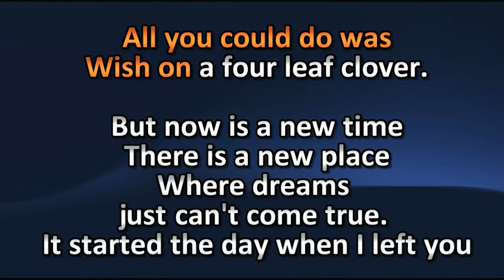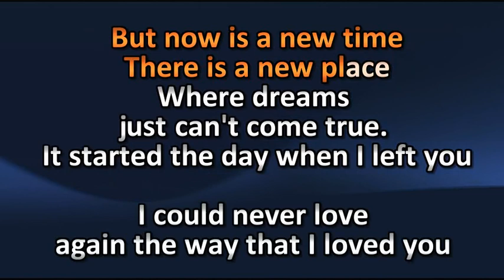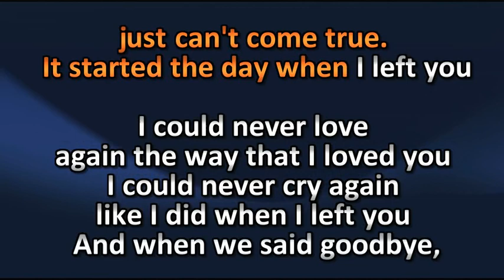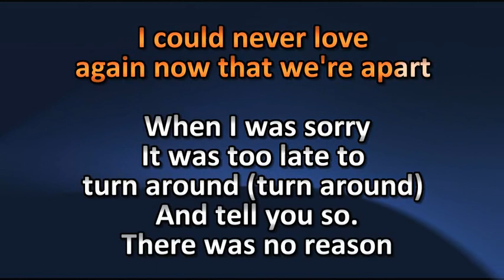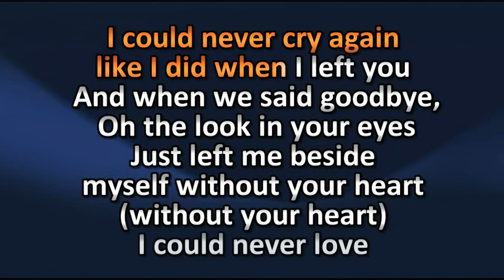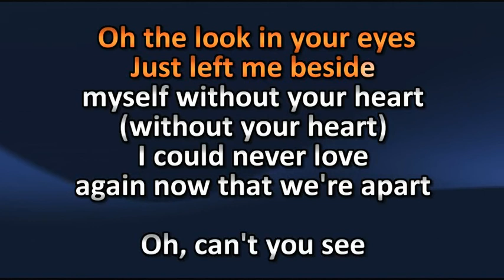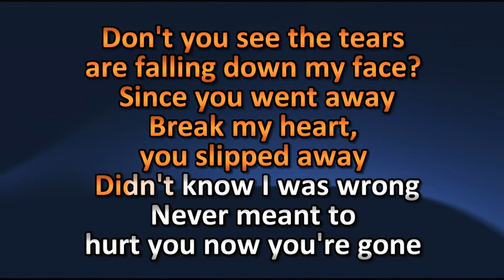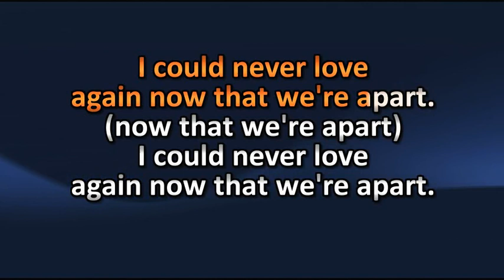Debbie Gibson Foolish Beat, Demo (lyrics)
AT ONE TIME IN MY LIFE THIS WAS MY FAVOURITE SOUL SONG, IT PROBABLY STILL IS. I KILLED MANY A CASSETTE REWINDING THIS SONG!